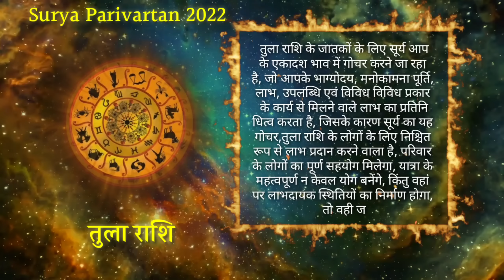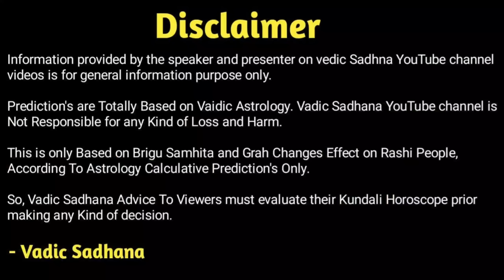Tula Rashi | 17 Aug To 16 Sep - Sun Transit Effect August | Surya Parivartan | Libra Rashi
Hi

Dunia Ke Jane Mane Astrologer Pradip Mahetaji Apko Batane Ja Rahe He Surya Rashi Parivartan Ka Kya Rahega Prabhav Tula (Libra) Rashi Par, To Jante He Surya Rashi Parivartan Ka Prabhav Tula (Libra) Rashi Par.

In This Video Guruji Astrologer Pradip Maheta Tell You All Detail About Sun Transit Effect On Libra Rashi In Hindi.